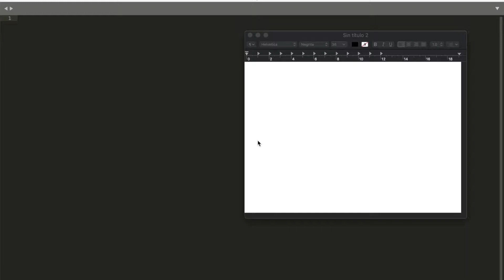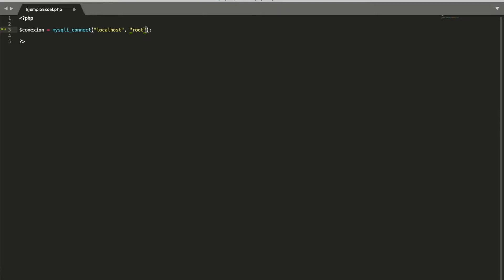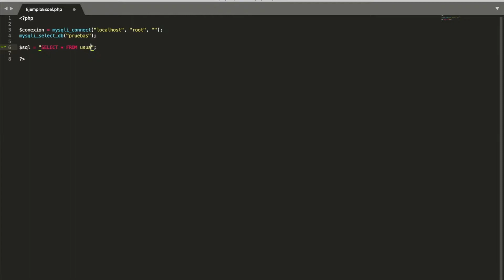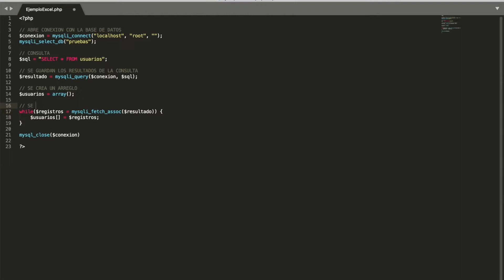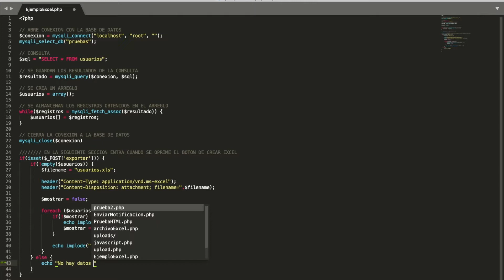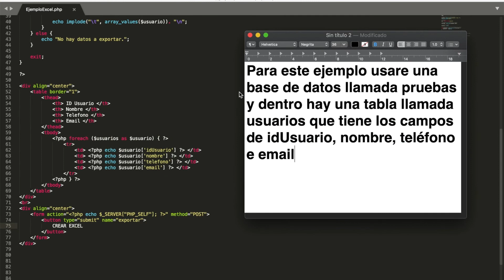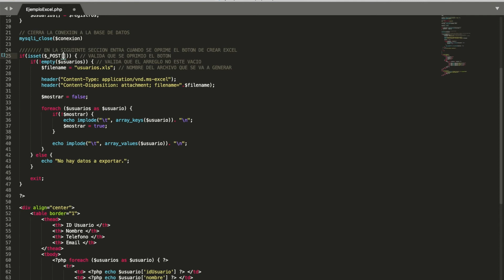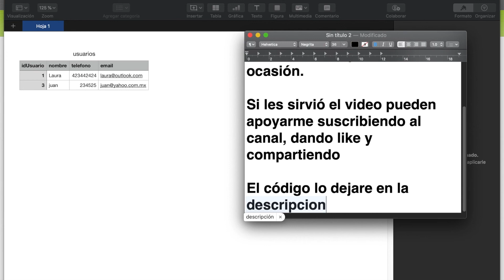Guardar registros MySQL en Excel con PHP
Ejemplo sencillo de como guardar los registros obtenidos de MySQL en un archivo de Excel usando PHP.